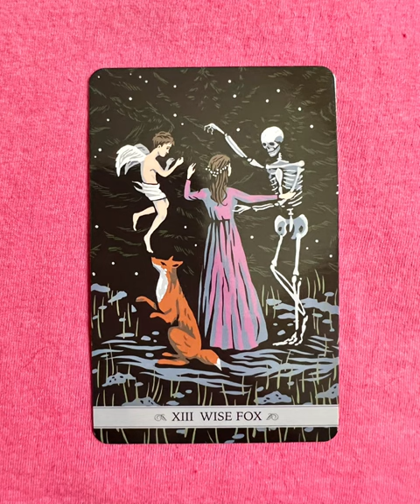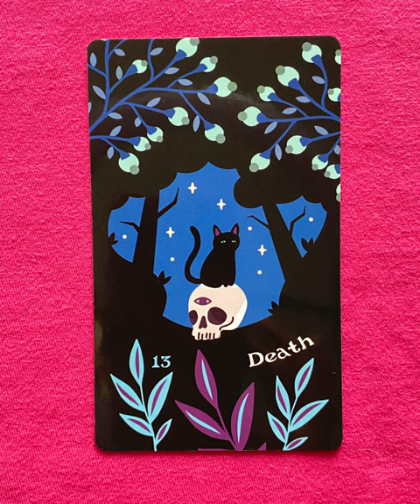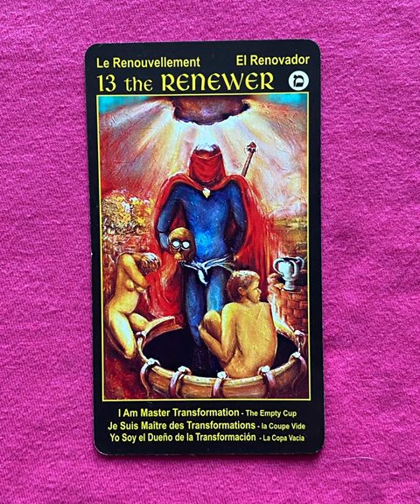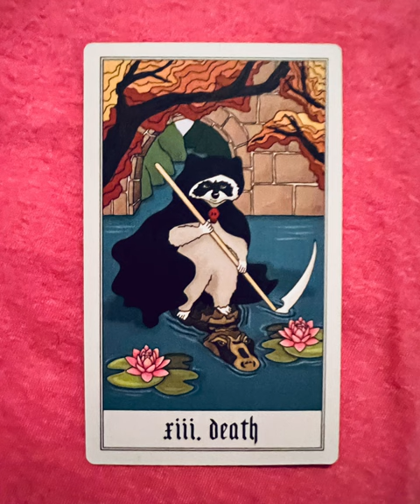Death - a tarot collection flip thru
Death flip through

Death - a collection of major arcana tarot cards from a variety of decks!

Tarot Teasers

Let's explore the Death card in a fresh and imaginative way:

Imagine the Death card as a spectral figure clad in flowing robes of midnight blue, standing at the edge of a vast, mystical sea under a sky ablaze with stars. Instead of a traditional scythe, Death wields a wand that emits shimmering trails of stardust, symbolizing the transformative power of endings and new beginnings.

Around Death swirls a whirlpool of cosmic energy, where galaxies collide and nebulae burst with vibrant colors. This cosmic vortex represents the cycle of life, death, and rebirth—a reminder that transformation is an integral part of existence.

On the shores of the sea, mythical creatures gather—a majestic phoenix with wings outstretched, preparing to burst into flames and rise anew from its ashes; a serene unicorn dipping its horn into the waters, purifying and renewing its spirit; and a wise old tortoise basking in the moonlight, embodying patience and resilience.

The atmosphere is both serene and awe-inspiring, evoking a sense of wonder and acceptance of the natural cycles of life. As Death stands amidst this cosmic symphony, there is a profound sense of peace and understanding that change is inevitable and necessary for growth and renewal.

This interpretation of the Death card celebrates transformation, liberation, and the eternal dance of life and death in a universe where cosmic forces shape existence. It invites us to embrace endings with grace, trusting that they pave the way for new beginnings and opportunities for spiritual evolution.